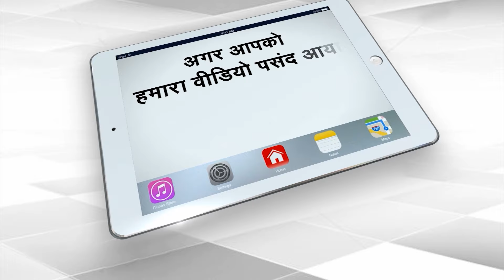Azam Khan को 10 साल की सजा, लगा 14 लाख का जुर्माना | Capital TV Uttar Pradesh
The final phase of voting for the Lok Sabha elections is to be held on June 1. Before this, the Samajwadi Party has suffered a major setback. The MP MLA Court of Rampur has sentenced Samajwadi Party's veteran leader Azam Khan to 10 years of imprisonment and also imposed a fine of 14 lakhs.